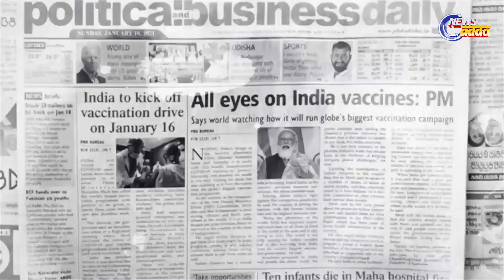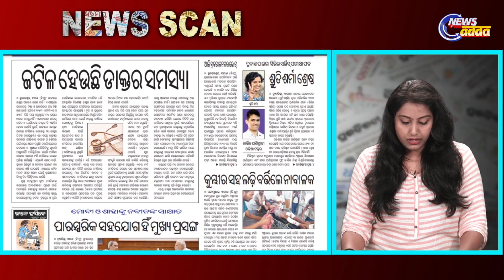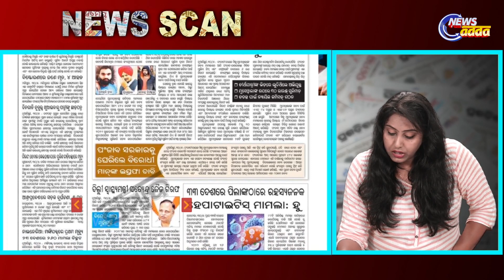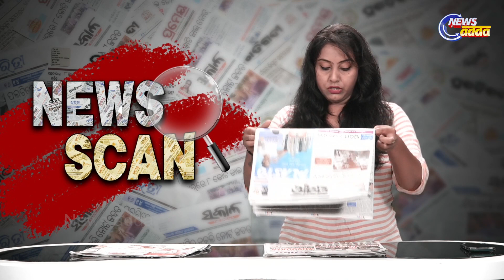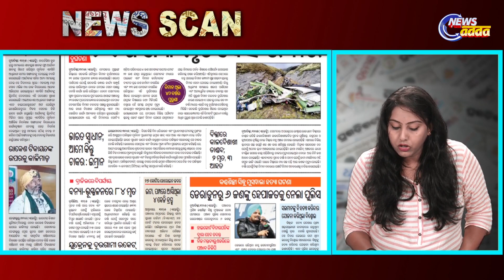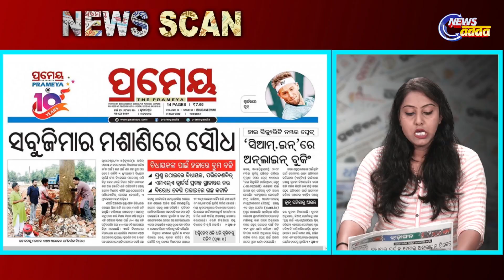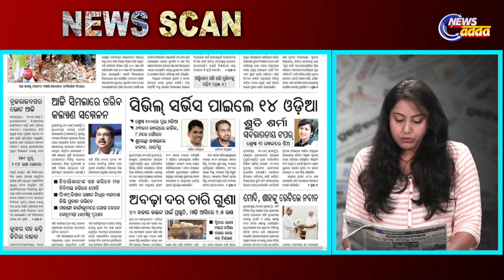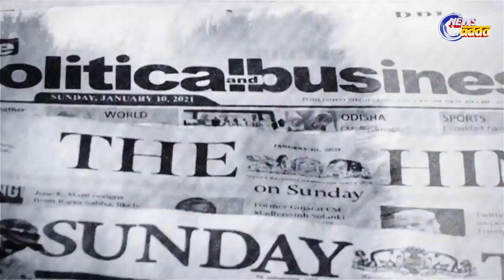Today's Top Story | 31.05.2022 | Odisha CM Naveen Patnaik Meets Narendra Modi, Discuss State Issues